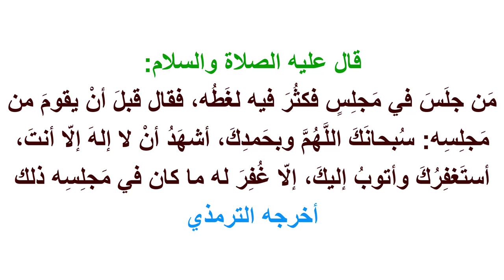دعاء يمحو ذنوبك اليومية